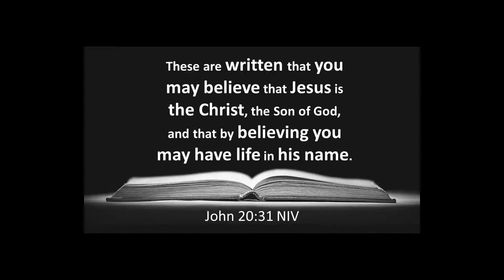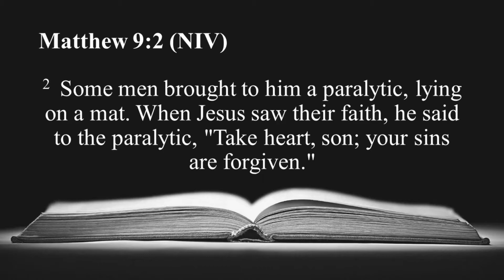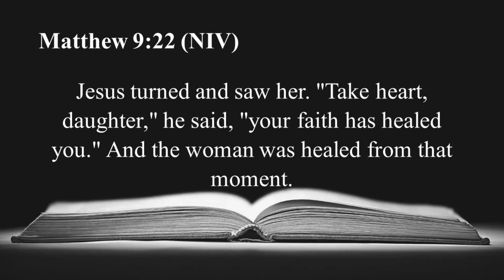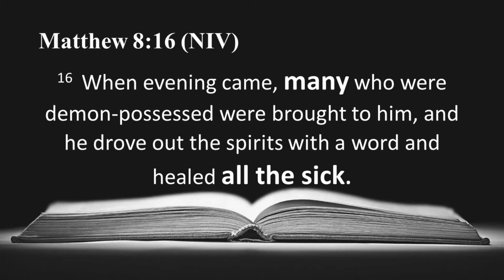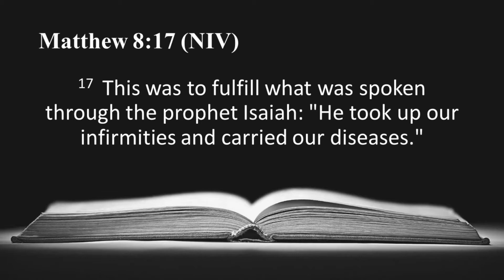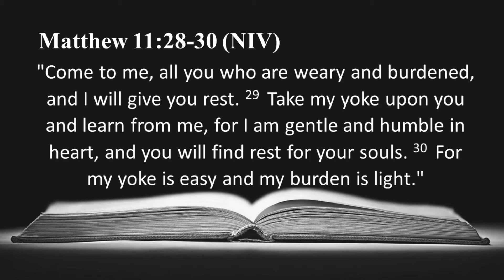week 2 OCAD weekly video 09.26.2021